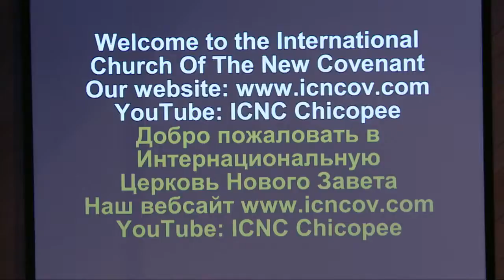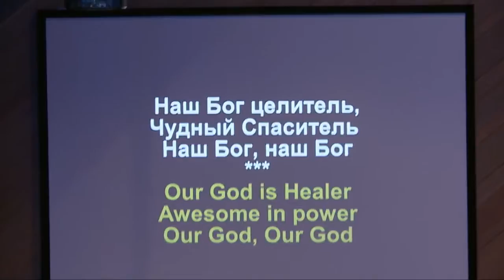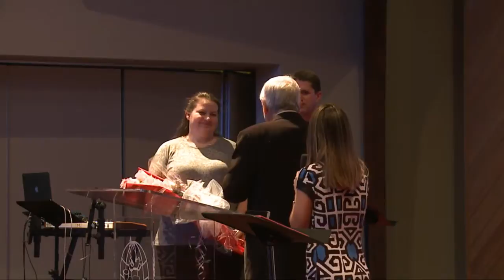2015/09/20 Guests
2015/09/20 Michail (Odessa, Ukraine); Vladimir Arbusov.